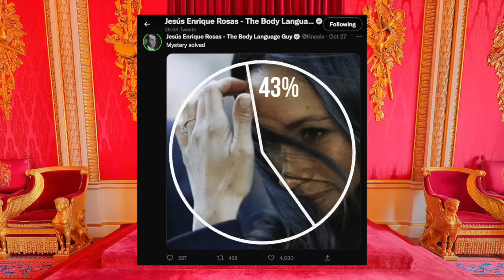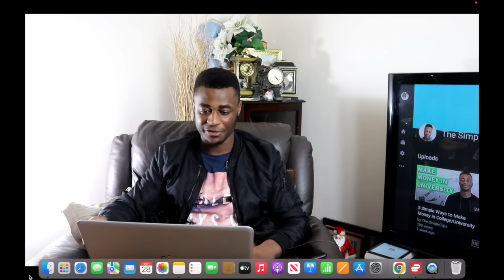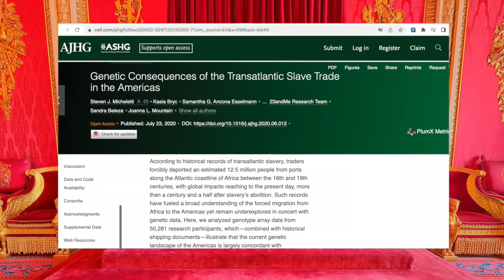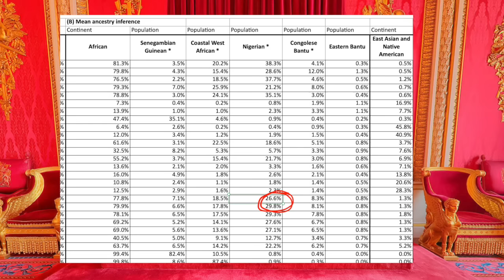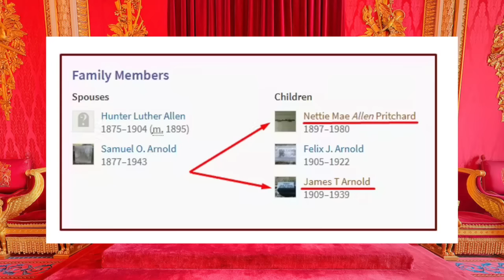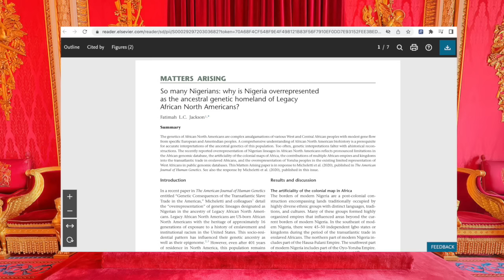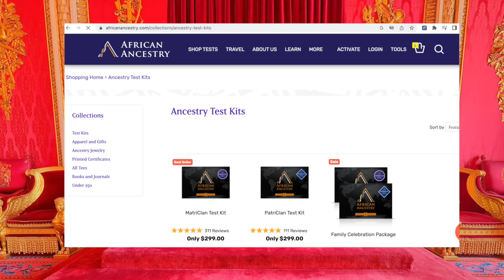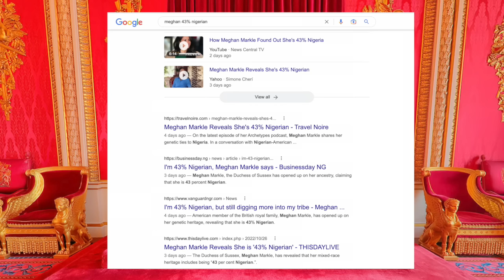Meghan Markle is NOT 43% Nigerian !!!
In this video I debunk Meghan Markle, the Duchess of Sussex, aka the Duchess d'ont du Muchness, and her claim on her latest archetypes podcast with guest Ziwe that she is 43% Nigerian. Science, math and history show she's 12% Nigerian at most.

if you're a scientist wondering why the DNA stats are lumped together into 3 American regions